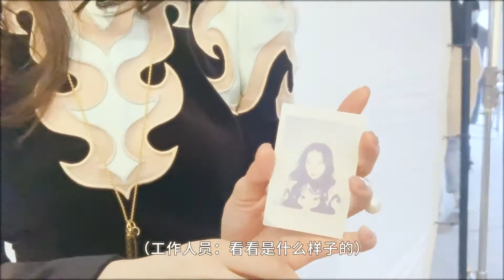硬糖少女拍杂志的幕后花絮 高颜值预警 ★ 爱豆星日常 ★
硬糖少女303 VLOG/直播/综艺大盘点！